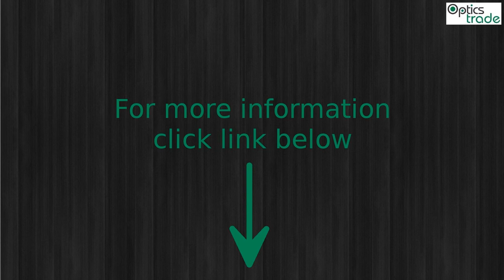Yukon NV Ranger RT 6 5x42 Photo slideshow